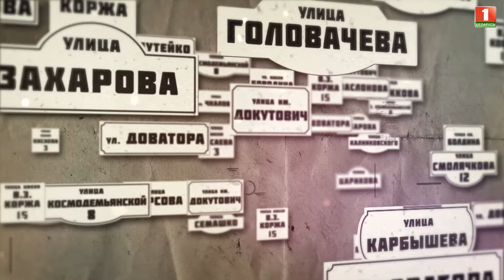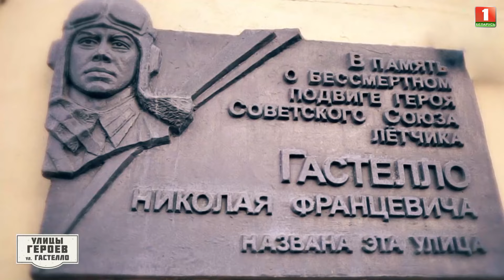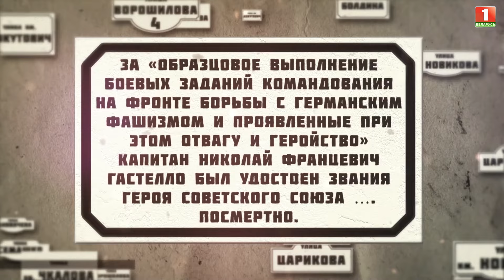Улица Гастелло l Улицы героев l 2 выпуск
☝️2024 год отмечен знаковой датой – 80-й годовщиной освобождения Беларуси от немецко-фашистских захватчиков. Мы свято храним память о героях Великой Отечественной войны.

❗️Их имена носят и многие улицы наших городов. О подвигах партизан, подпольщиков, летчиков и военачальников только в столице напоминают 130 улиц. Ваупшасова, Гастелло, Куприянова, Ольшевского…

За каждой фамилией — история жизни и сражений за Родину, одну из которых мы расскажем вам прямо сейчас в специальном проекте "Улицы героев".📜✨